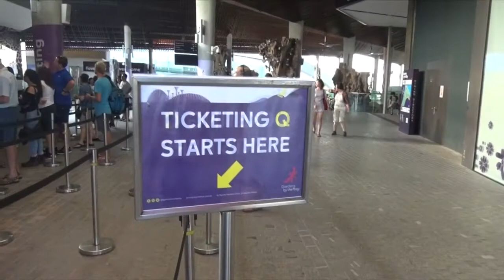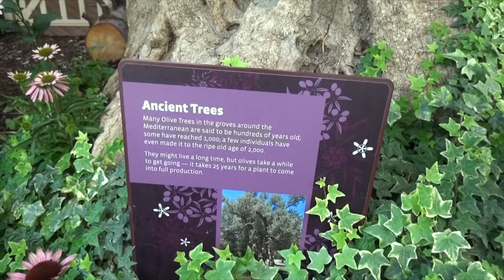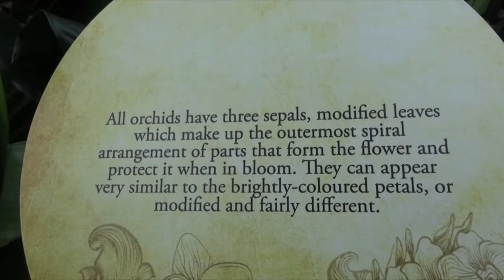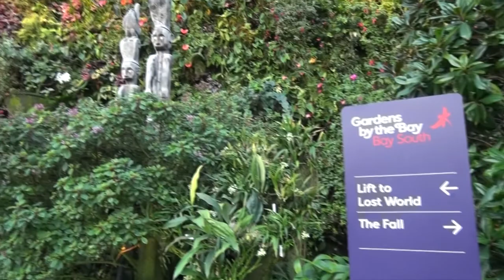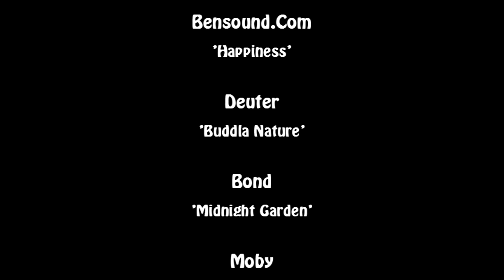Singapore D4 Gardens by the Bay Aug 2016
After 4 years UMG suddenly didn't like a piece of music licensed by the Singapore Government and played over their PA system and I have had to redo the video. Good on you UMG. Here is version number 2.